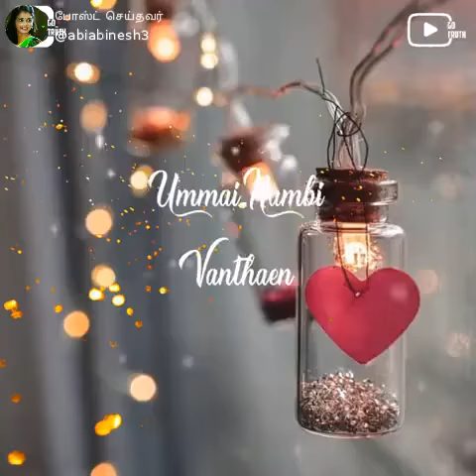Ummai nambi vanthen nan vetkapadala